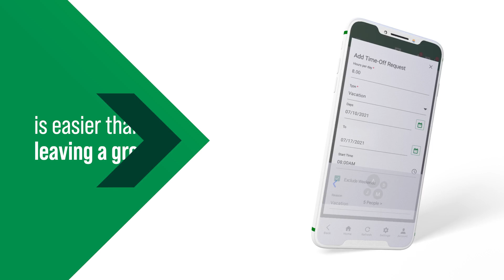Who Knew? Requesting Time Off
Who knew Paycom took requests?